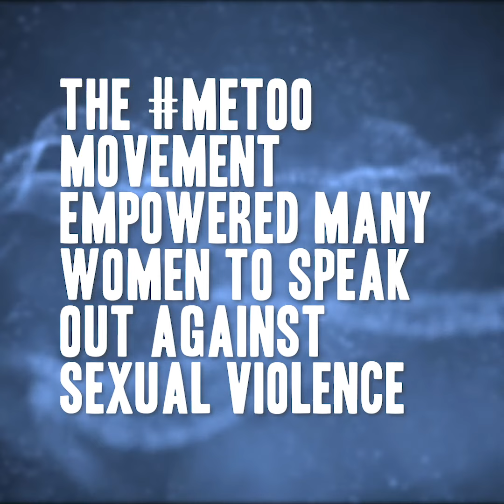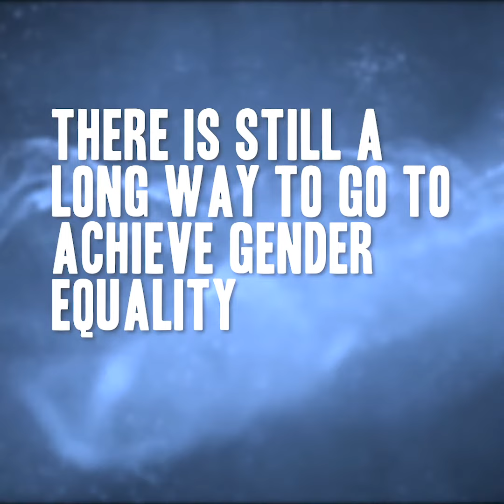Russian TV covers feminism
This is how Russian state-controlled TV channels cover the topic of feminism.